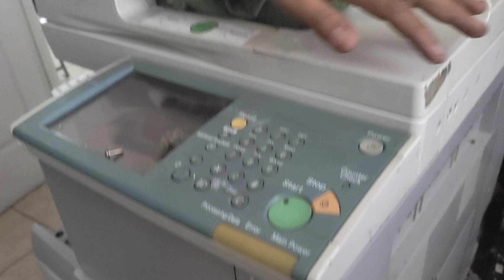BUSCANDO HOJA ATORADA CANON IR 3235 / 3570/3035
A veces nos encontramos con errores que nos impiden escanear, copiar e imprimir. Eso tiene solución, no es difícil, aquí te decimos como.

MxCopiadoras